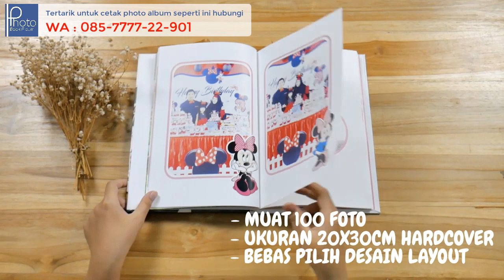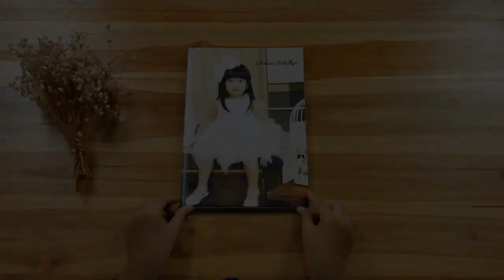Cetak Photo Book Si Kecil